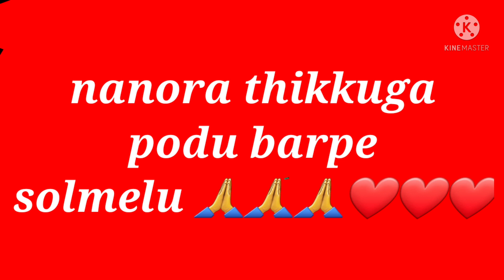ಭಾನುನ ಅಟಿಲು bhanuna atil#meenu#urudu#ಊರುಡು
tulunadu # tulubhaashe # tulu sanskruthi oripaale kenchankere# kinnigoli # mulky # pete # meenu # tharaida thota #
yutube# bhanuna atil # atilmalpule # tulu kalpule
bhanumathi